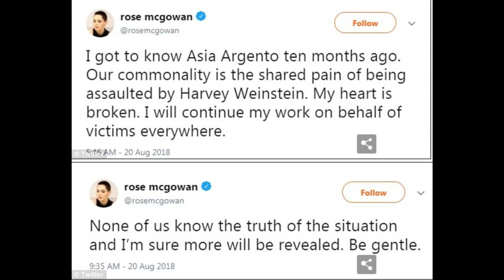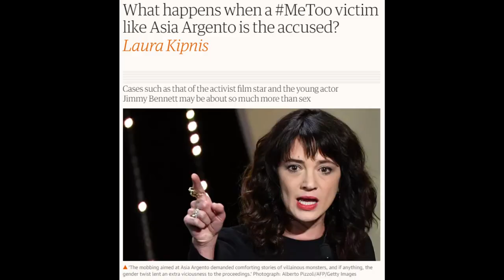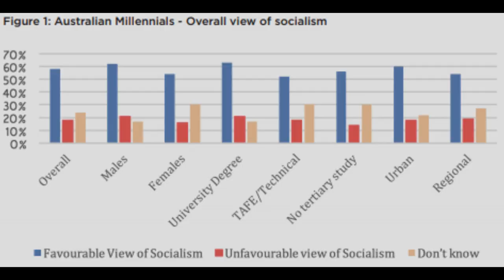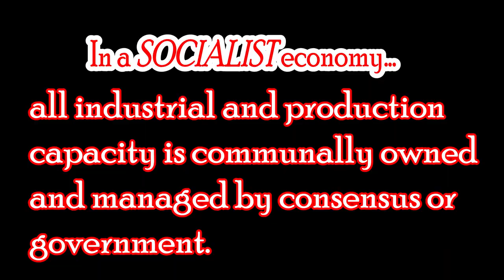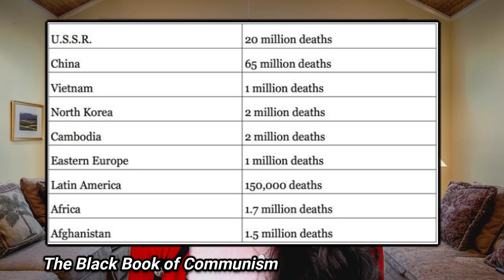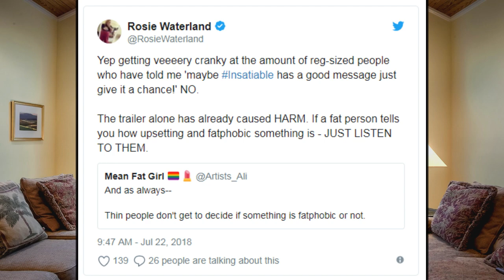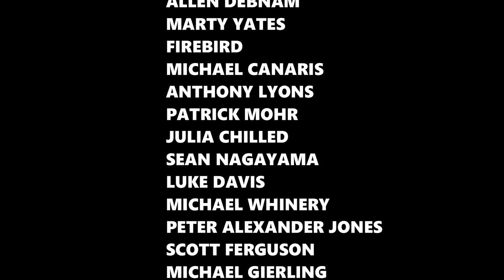Hollywood actresses and Millennials are SILLY! (Plus bonus topic??)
Welcome to This Week in Social Justice, where I discuss all the biggest and baddest social justice fails of the last seven(ish) days! This week we have Asia Argento and her metoo hypocrisy, the millennial love affair with socialism (ugh), and *possibly* there will be a bonus topic. Enjoy!